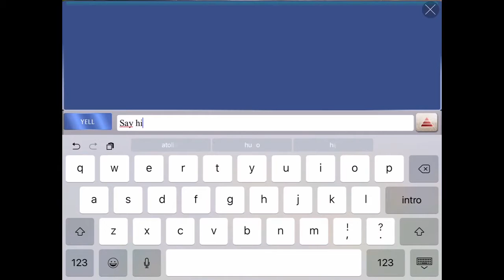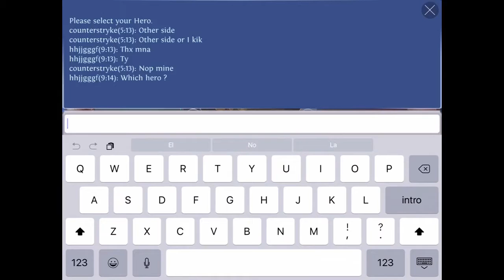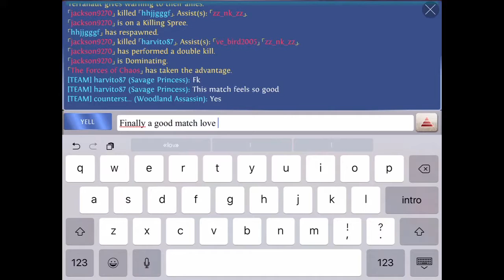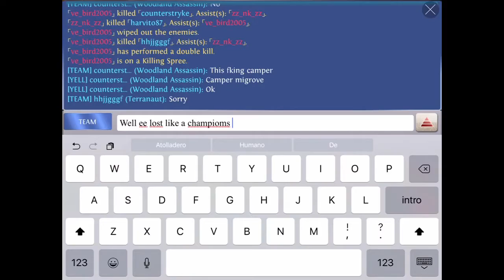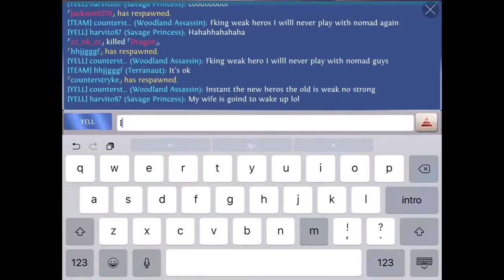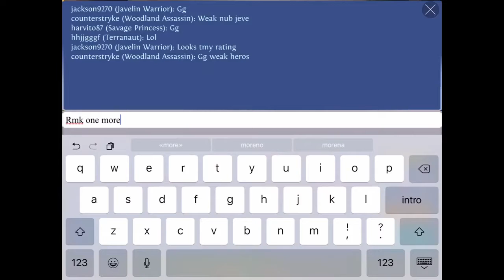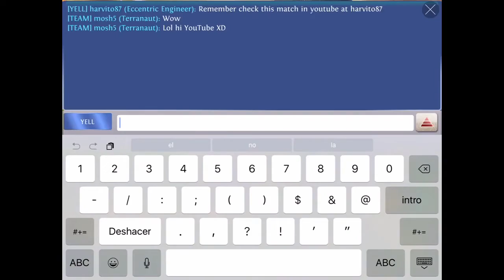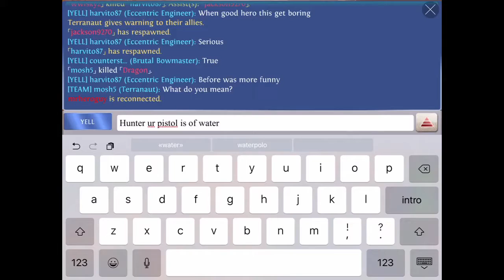Heroes order and chaos [ HOC ] 3 vs 3 matches in a row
With my friends counter and mosh!!!